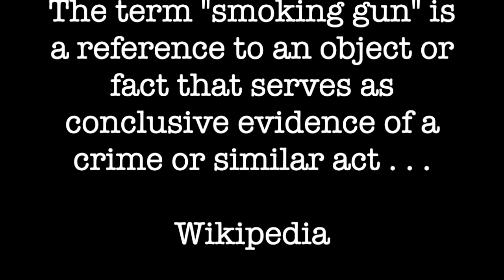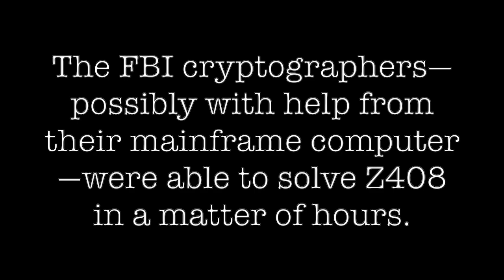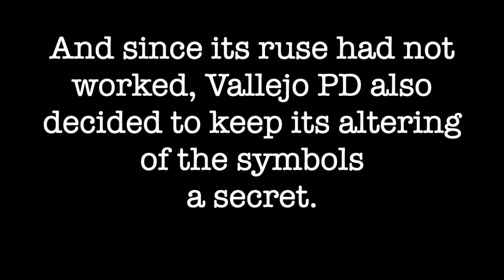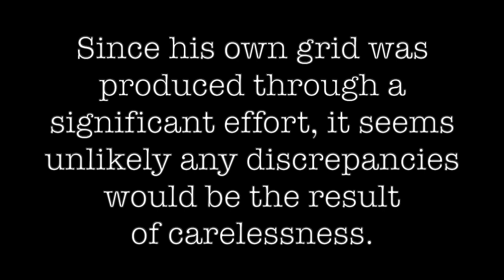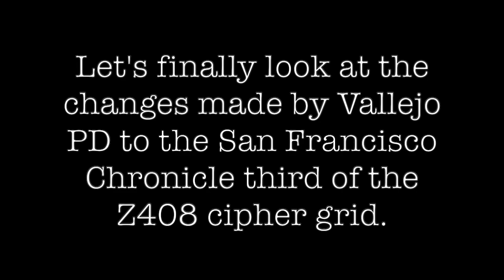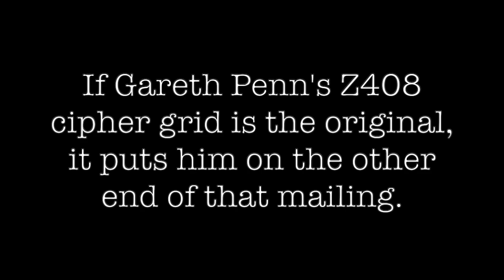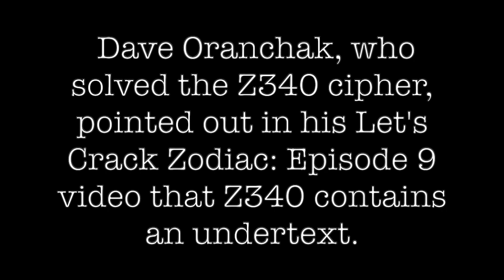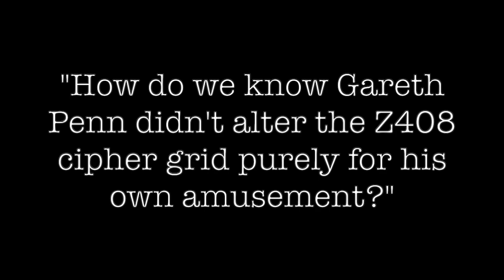Zodiac Killer: The Smoking Gun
Page 50 of TIMES 17 puts Gareth Penn on the other end of the Z408 mailing.